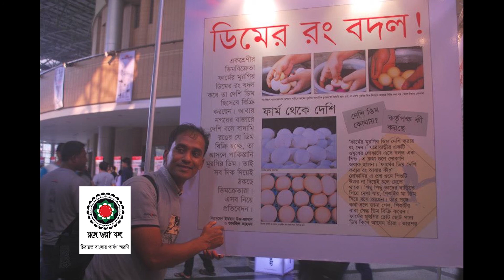song rongila koitor। গান রঙ্গিলা কইতর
গান : রঙ্গিলা কইতর।
কথা : ইমরান উজ-জামান
সূর ও কন্ঠ : জনি বয়াতি